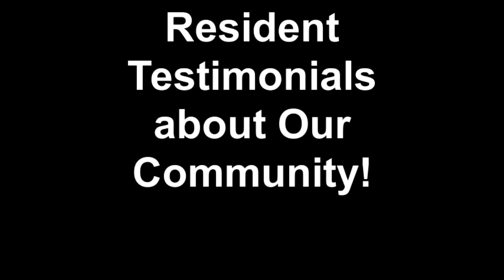Resident Testimonials!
Check out what our residents are saying about living at Sierra Vista Apartments in Tempe, Arizona!